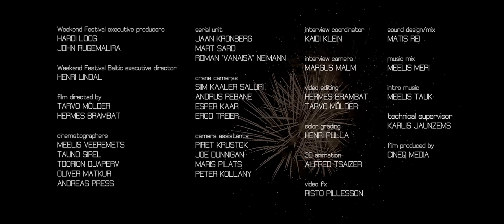WEEKEND FESTIVAL BALTIC 2016 OFFICIAL AFTERMOVIE (4K)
RELIVE WEEKEND FESTIVAL BALTIC 2016

You can buy your three day festival pass for a discounted price of 95€ (regular price 115€) and two day festival pass for a discounted price of 85€ (regular price 105€).

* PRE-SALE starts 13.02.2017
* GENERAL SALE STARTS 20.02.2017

Special thanks to the amazing artists, Helsinki and Baltic & Sweden, all festival partners and most of all, the most incredible festival crowd in Northern Europe!

Weekend Festival Baltic 2016 aftermovie tracklist:

1. Don Diablo & Steve Aoki X Lush & Simon - "What We Started" ft. BullySongs

2. Justin Prime - "Insane"

3. Pep & Rash x Lucas & Steve - "Enigma"

4. Bassjackers "Destiny"

5. Showtek "Swipe"

6. KSHMR & Tigerlily "Invisible Children"

7. Dimitri Vegas & Like Mike "Arcade"

8. Otto Knows ft Avicii "Back Where I Belong"

9. Matisse & Sadko "Machine Gun"

10. DJ Bl3nd "Armageddon"

11. Netsky "Running Low"

12. Axwell & Shapov "Belong"